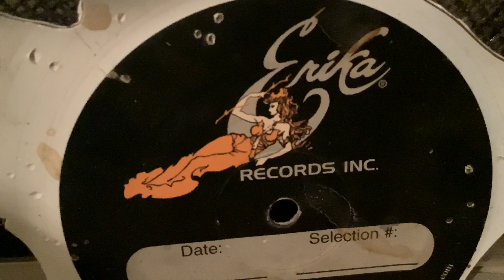onward thru the fog